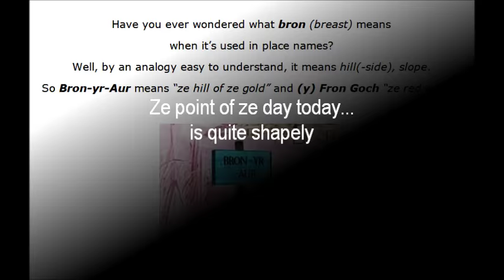(learning Welsh) Bron (Bron yr Aur, Fron Goch, etc) vid PNT ze DAY 276